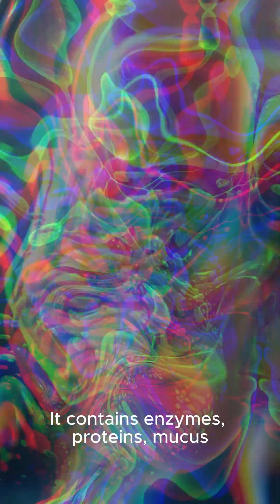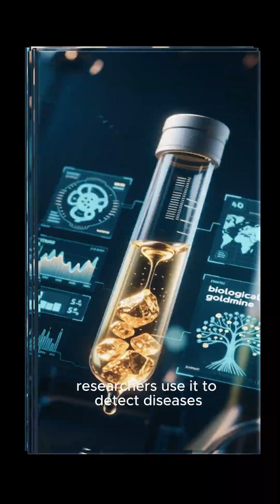🔥 “You Produce 1–2 Liters of Saliva Every Day! 😱 The Secret Behind This Incredible Human Superpowe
Did you know your mouth produces up to two liters of saliva every single day — almost an entire bottle of water? 💦 In this video, we uncover the fascinating science behind saliva: how it protects your teeth, helps you taste, digest, and even heal wounds faster! 🧬 Discover the hidden power inside your body and why scientists call it a liquid miracle. Perfect for fans of biology, human anatomy, and amazing body facts! ✨

🧠 All visuals used in this video are illustrative, created only for educational and knowledge-sharing purposes.